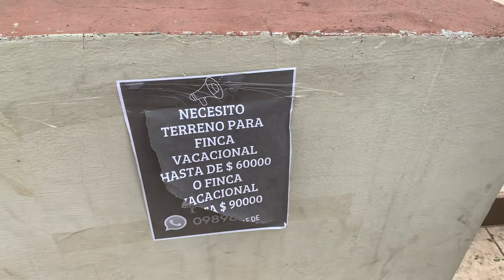Ecuador vlog Pt 4